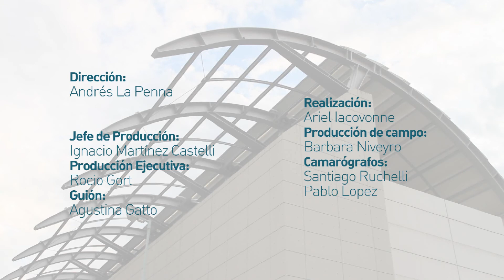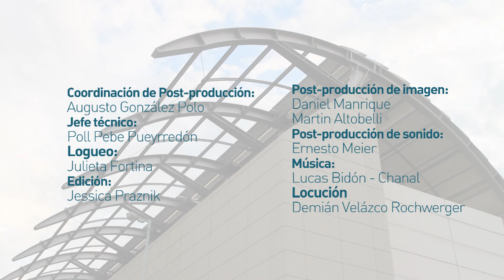Construcciones antes y después | Eps10 Puerto Madero | Construir TV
Puerto Madero | ¿Qué puede pasar en una obra de construcción que ocupa 170 hectáreas alrededor de un puerto? Durante la excavación de uno de los complejos edilicios, se halló una embarcación del siglo xVIII de un valor patrimonial único en Latinoamérica.

Sinopsis general
Algunas obras se construyen dentro de un perímetro pero repercuten mucho más allá: en una cuadra, un barrio, una ciudad. Y en las personas. A veces con emociones encontradas... nostalgia por lo que había antes, alegría ante lo nuevo y lo que funciona mejor. Construcciones, antes y después, muestra una serie de obras, no sólo a través de los constructores sino también de los usuarios. Reconstruimos aquello que ya no está y conocemos lo que está por hacerse. Todos los detalles de arquitectura e ingeniería; los pasos previos y los decisivos, la perspectiva de los vecinos y transeúntes... y todas las sensaciones que despierta un espacio que se transforma.